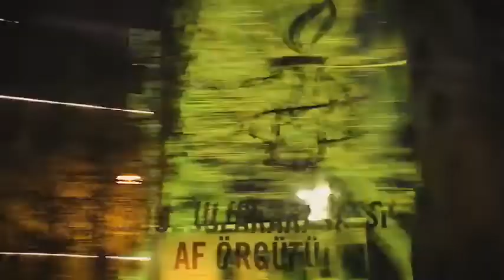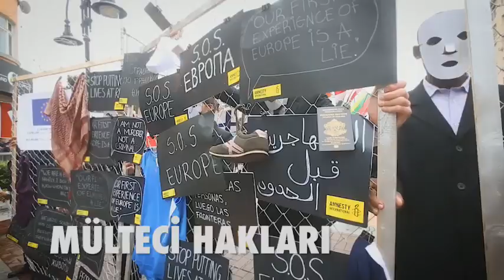HAKLIYIZ / ODTÜ'lü öğrencilerin tutuklanması - Afganların geri gönderilmesi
Beril Eski'nin konuğu Uluslararası Af Örgütü Kampanyalar ve Savunuculuk Direktörü Ruhat Sena Akşener